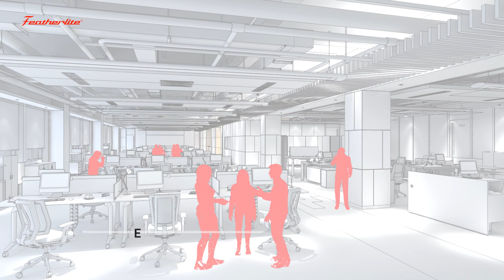Featherlite Catalyse Collaboration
The personality of a workforce is defined by its people. In the same way, the personality of a workplace is defined by it’s infrastructure.We have been in the business of
simplifying office infrastructure for over half a century,Providing cutting-edge furniture solutions to over 10,000 esteemed customers through our prolific pan-India presence
At Featherlite, we understand the evolving needs of our costume. The advent of open office formats has made cross-functional collaboration the need of the hour
Through agile furniture's, we bridge the gap between cultures and promote cross communication that encourages exchange of
thought and increase productivity in the work space. Gone are the days where working in silos are a mandate.
Featherlite is equipped to be catalysts of change.
We Catalyse Collaboration.Through agile work environments, office spaces exhibits agile work forces that fosters better performance through effective collaboration.We endeavour to involve and evolve with you.